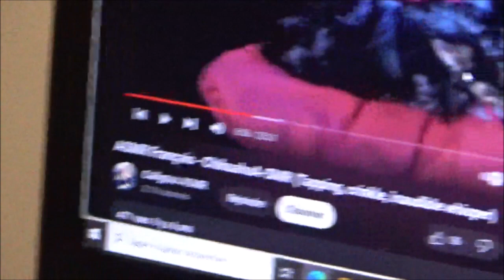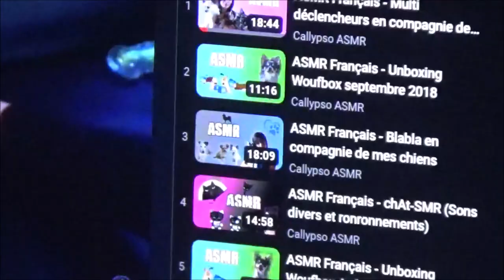Angie joue avec un bâton et je vous parle d'une YouTubeuse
Bonjours j'espère que vous allez bien aujourd'hui pour une nouvelle vidéo sur mon chiot Angie qu'elle joue avec un bâton et je vous parle d'une YouTubeuse que j'apprécie beaucoup j'espère que cette courte vidéo vous aura plus si sa avais été ton cas laisser moi un commentaire pour me donner  votre avis sa fait toujours plaisirs et surtout abonne toi si tu n'est pas déjà abonner sa m'encouragerais beaucoup pour faire évoluer la chaîne laisse moi un j'aime un pouce de liker puis pourquoi pas de la partager si selon votre choix gros bisous mes cher(e)s ami(e)s puis portée vous bien pour de nouvelle vidéo qui viendront très rapidement .

Mon Instagram : Passion Animaux123

Voilà des bisous bisous